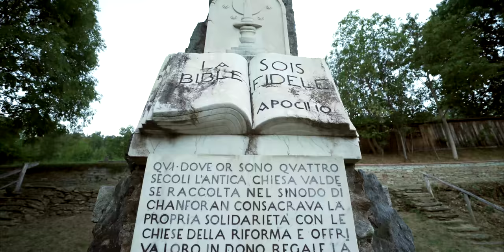The Waldenses Meet the Reformation at Chanforan | Episode 35 | Lineage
Now to go back to the Waldenses journey. In the 16th century, they had been isolated for many years, until they met with the leaders of the Reformation at the Synod of Chanforan, and this was the start of change. The result was twofold, containing both positive and negative elements with perhaps the best outcome being the 'gift' the Waldenses gave to the Reformation of the Bible in French.

To find out more information of the Waldenses check out our extended article.